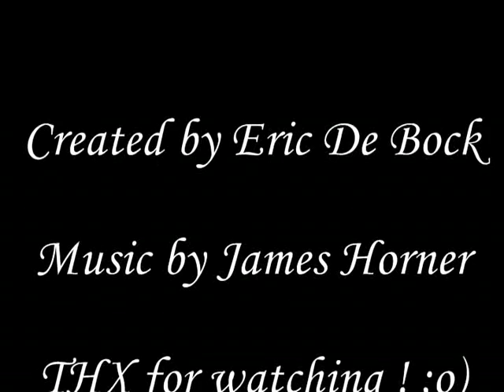Cynthia Rothrock is Lady Dragon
My very first attempt in making a tribute clip .
I used 'Lady Dragon' since it's one of my Cyn favourites .